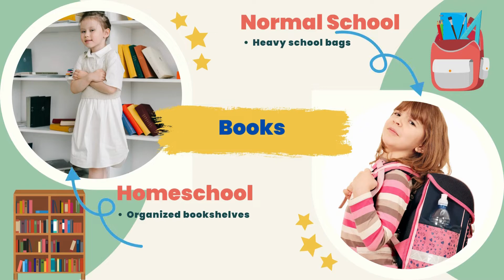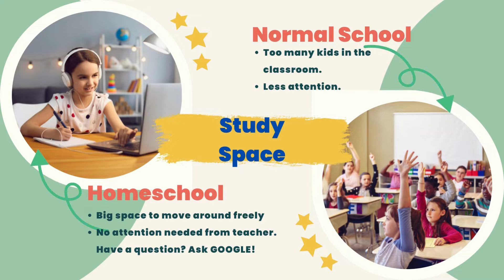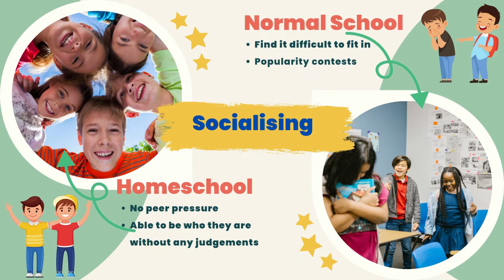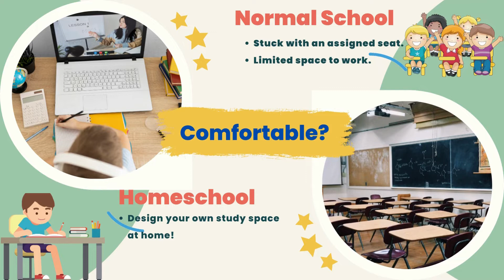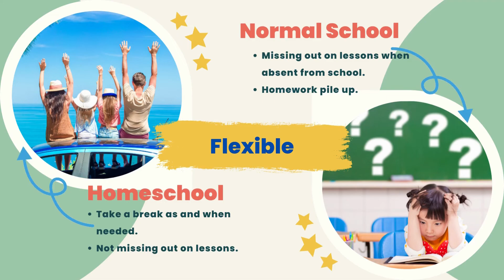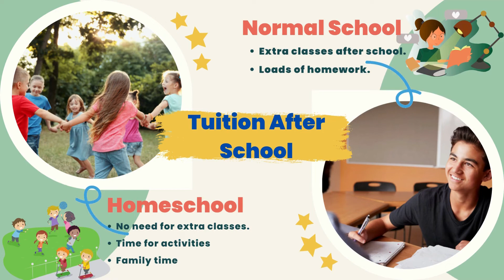Homeschool VS Normal School